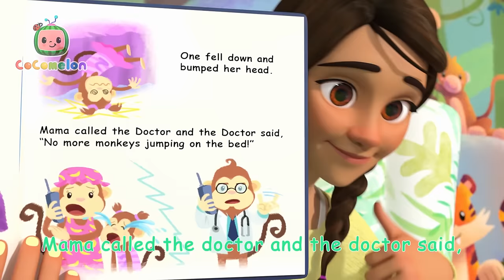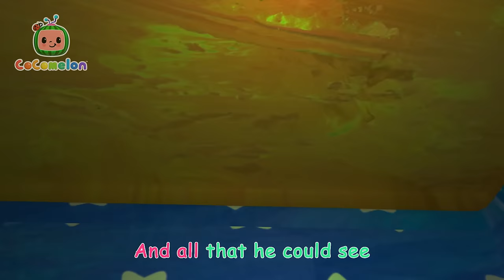Car Wash Song | CoComelon | 🚌Wheels on the BUS Songs! | 🚌Nursery Rhymes for Kids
Uh oh! The car is all dirty! JJ, TomTom and YoYo wash the car together!

00:00 Car Wash Song
02:31 Treehouse Picnic
05:29 Piggy Bank Song
08:26 I Love the Mountains
11:27 Five Little Monkeys Jumping on the Bed
14:35 Old Macdonald
17:02 Skidamarink
19:32 Tortoise and the Hare
22:01 The Bear Went Over the Mountain
26:17 Helping Song
29:12 Accidents Happen
32:16 Play and Tell
35:17 Animal Dance
37:45 The Stretching and Exercise Song
40:10 Three Little Pigs
43:22 Baa baa black sheep
45:46 Are We There Yet?
48:19 Happy Birthday JJ
51:05 Green Light, Red Light
53:44 The Lunch Song
56:52 London Bridge
59:25 Baby Shark
1:01:34 Jobs and Career Song